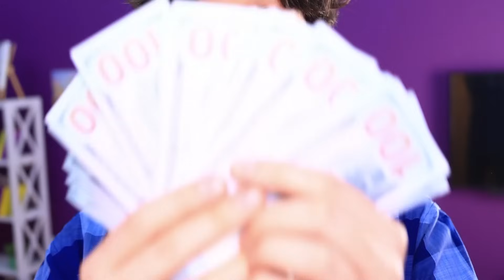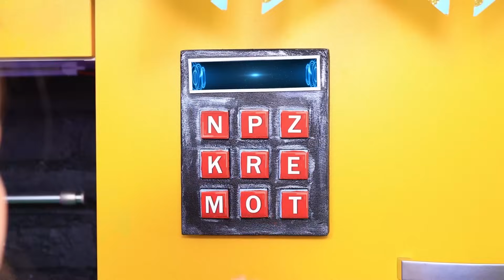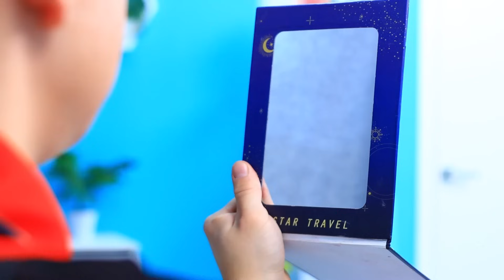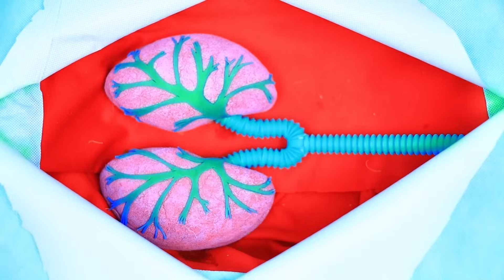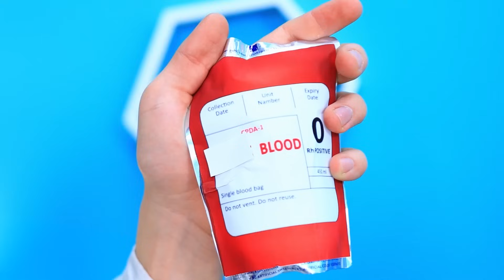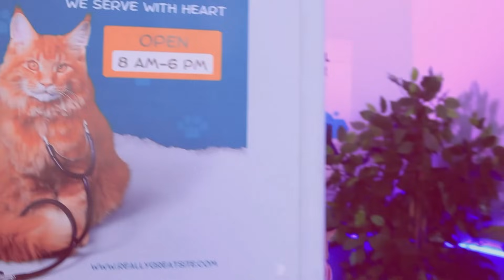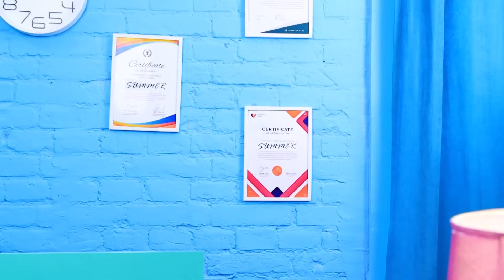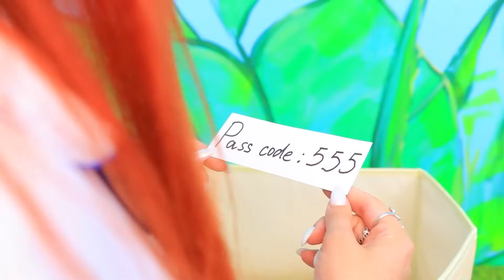Vader vs Stiefvader! Papa Bouwt een Geheim Tiny House voor een Kat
Eén Kleuruitdaging voor Drielingen! | Zet ALLE meldingen aan
Dit verhaal vertelt over een grappige strijd tussen vader en stiefvader om de aandacht en genegenheid van een kat. Ze besluiten een geheim huis voor hem te bouwen. Tijdens het creëren van dit gezellige toevluchtsoord ontstaan grappige situaties, rivaliteit en onverwachte allianties. Mis het niet!